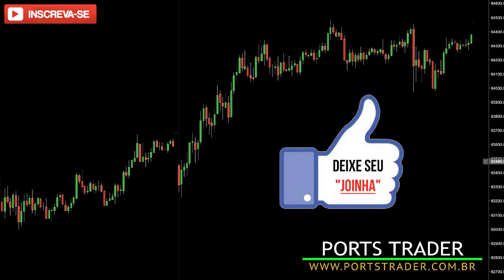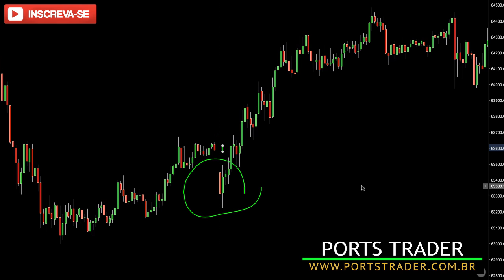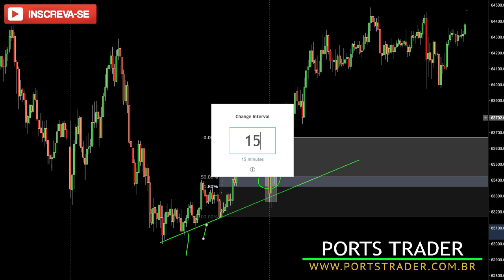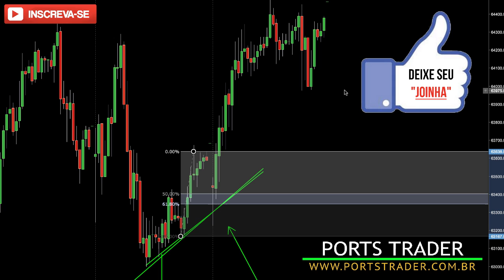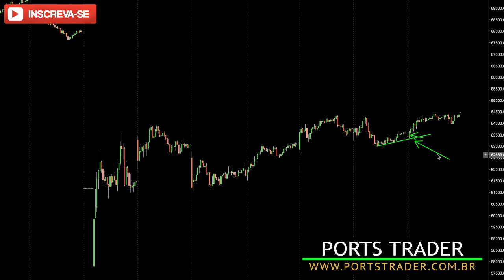1.000 PONTOS? Este Método Fez O Mini Índice Explodir Na Bolsa De Valores